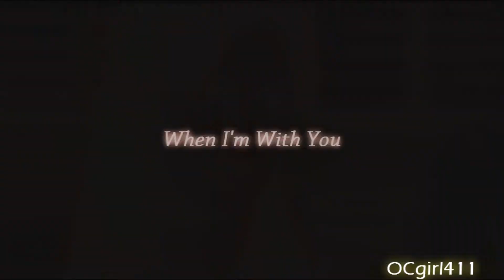Ryan and Summer - “... I'll make every second count...” {TRMC}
New video from me and this was made for The Random Contest, and the theme I was chosen to do was remake one of my old so I decided to do the one of first few R/S video I made with WMM

Just a simple video that follows the lyrics

Hope you all enjoy and let me know what you think

Oh also about the next episode of my series ... it should be up soon, just been busy with work but almost finish with episode 2